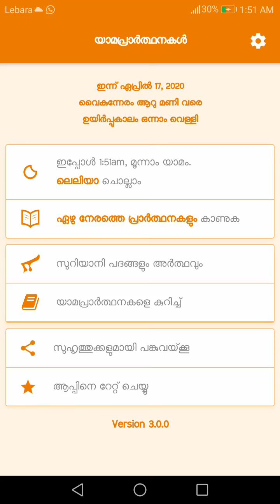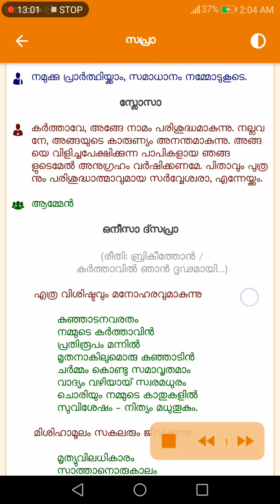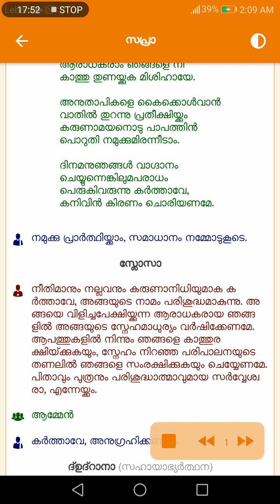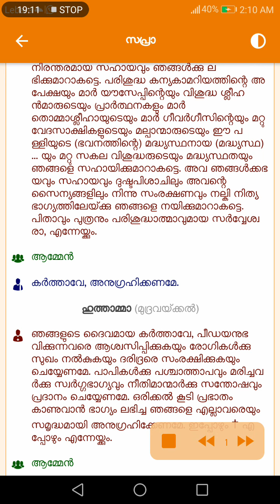17 April 2020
Syro Malabar Yama Prarthana